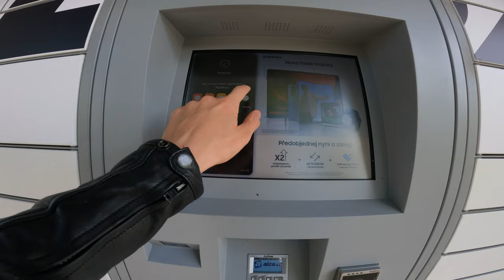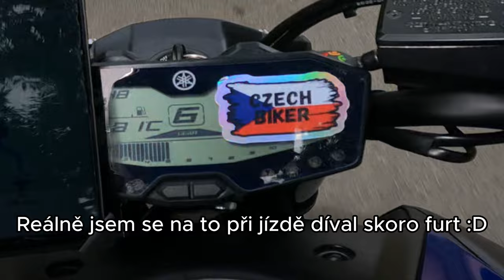NOVÁ MOTOGIRL A DILEMA NA BENZÍNCE | Yamaha MT07 | 4K | RAW | CZECH MOTOVLOG | BASED_RIDER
SUP

Něco málo z výletu do Brna a zpátky. Celkem mashup random událostí ale tak o tom vlog přeci je ;)

📸✅ Social Media 📸✅
(IG, TikTok, YTB, MERCH, NÁLEPKY, DESIGN)

💎 My Equipment 💎

Dead cat

Mount na foťák

Gopro držák čelist

Gopro Hero 10 black

Gopro mount set

Gopro mediamod

Gopro MAXLENS mod

Gopro TELESIN ND Filters

Gopro TELESIN aluminum case

Lamax X 10.1

Yamaha MT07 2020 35 KW

Yamaha MT07 mods:

Radiator guard
Screen protector
wheel stripes

MIVV DELTA RACE BLACK NERO FULL EXHAUST SYSTEM